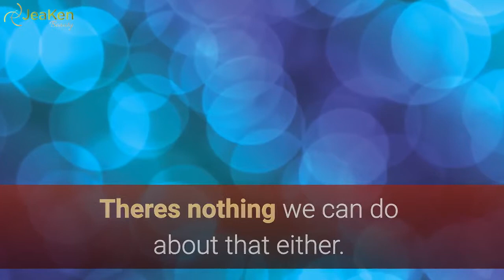Anti-ging Skin Care Routine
Skin Care to Prevent Wrinkles

Wrinkles! Nobody wants a face full of those ugly lines and folds. There are some things that we really cant do much about that are the causes of wrinkles.

Aging is one of them. The sad fact of the matter is that our bodies wear out over time. our bones get thinner, our skin gets thinner or muscles lose their tone.

Its just a fact of life. Theres nothing we can do about aging.

Gravity is a good thing...it keeps us planted firmly on the ground but it also a factor of wrinkling.

Just the simple pull of the earths gravity on our bodies does cause the skin to wrinkle over time. Theres nothing we can do about gravity.

Our facial expressions are also a factor in wrinkling. When we smile, laugh, cry, frown, pucker or squint, we contract and relax facial muscles.

We make facial expressions even when we sleep. Repeated use wrinkles the skin. Theres nothing we can do about that either.

However, all of the above wrinkling factors combined over a lifetime dont come close to doing the damage that a few hours of unprotected exposure to the suns rays can do.

The first and most important skin care regime that you can practice is daily use of a sun block product that has an SPF factor of at least 15.

Before you step out your door each morning, this sun block should be applied and it should be reapplied throughout the day...every day. according to the product directions. Many make-up bases and moisturizers contain sun block today.

The second skin care product that you need to use is a good pair of sunglasses. Choose the kind that block UV rays and that wrap around the corner of your eyes.

Skin care for the prevention of wrinkles also includes not smoking and not drinking alcoholic beverages.